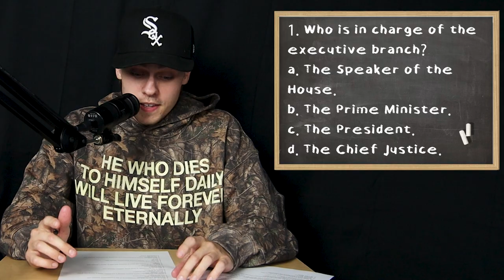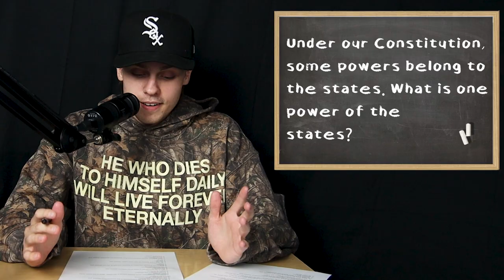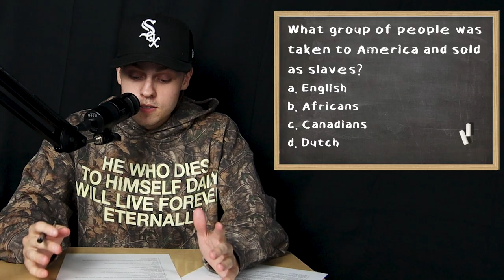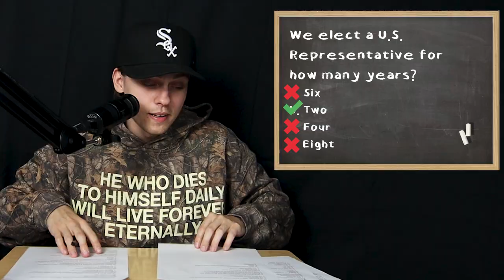Citizenship Test Challenge: Pass or Get Deported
Today we are taking the citizenship test and seeing if we would actually make it into America. We are all U.S Citizens in this video and have never had to take it, so we are going to see if we actually learned all the things that would be on the test or not.